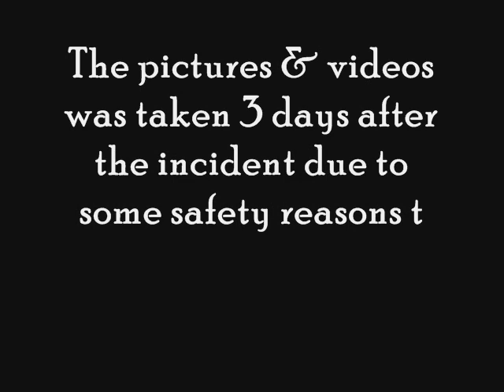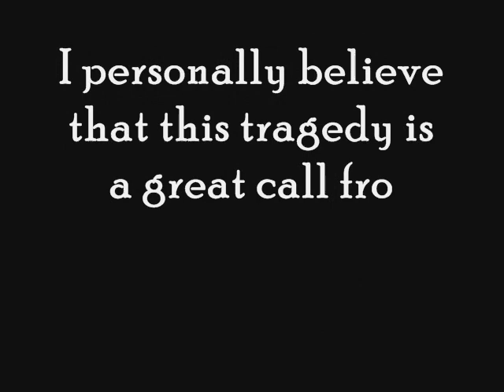CARAEL, BOTOLAN, ZAMBALES - FLASH FLOOD...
IT HAPPENED LAST AUGUST 6, 2009